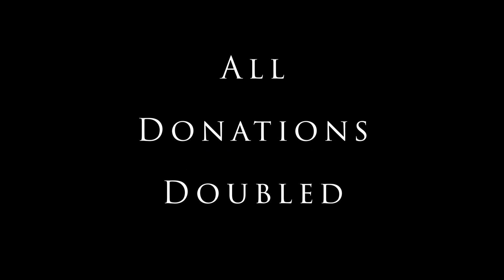Special Messages from Renowned Speakers!